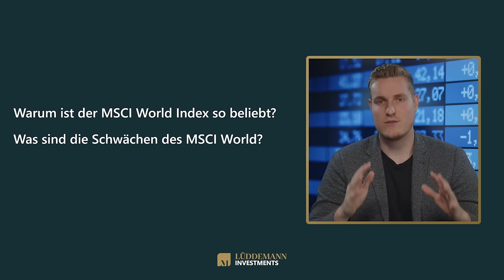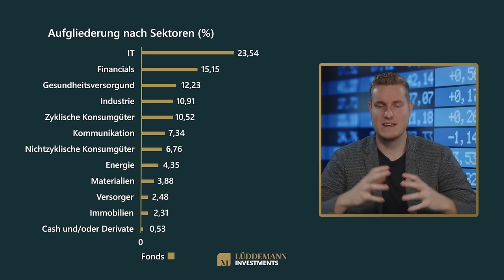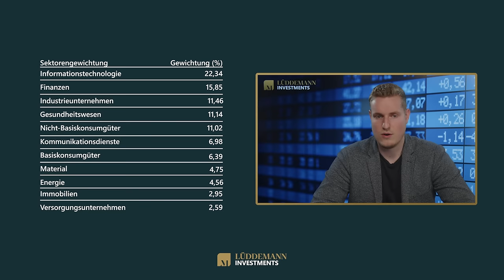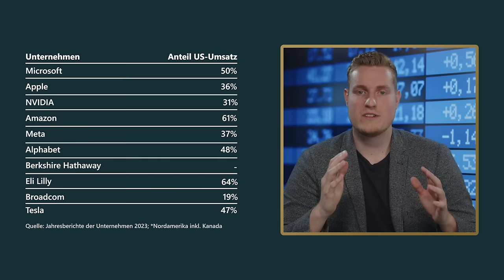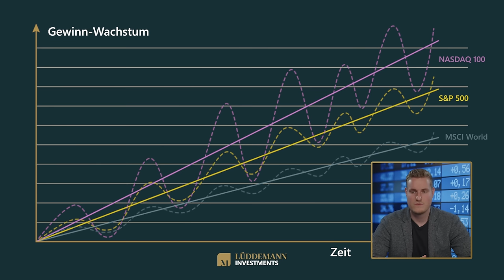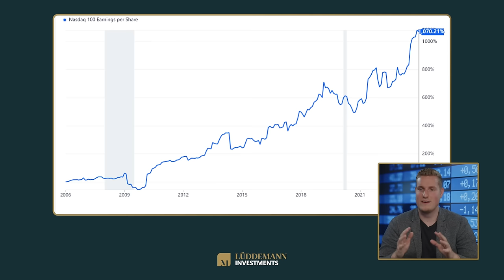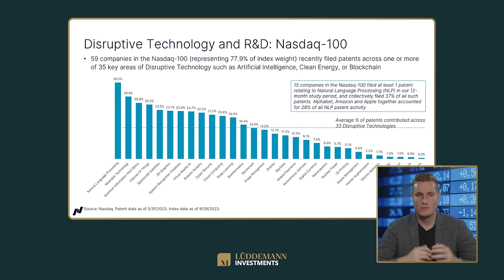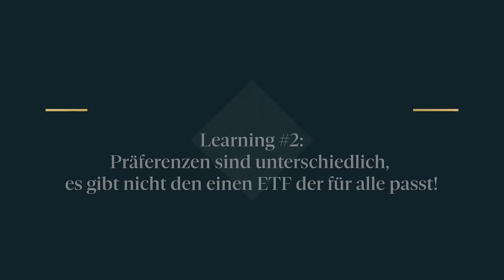Diese 3 ETFs sind besser als der MSCI WORLD!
► Für Trader: Lerne vom Börsenexperten wie Du ein echter Trader wirst. JETZT im 360° Trader-Mentoring durchstarten!

► Für Investoren: Lerne vom Börsenexperten Strategien werde zum Investor. JETZT im Investment-Mentoring durchstarten!

► Sichere Dir Marios Watchliste der trendstärksten Aktien zum Traden für nur 1 € testen

► Hier ein Termin vereinbaren und sich vom Experten kostenlos beraten lassen, welcher Weg in die Börsenwelt für Dich der richtige ist:

► In wenigen Jahren zu Deiner Millionen! Hier kannst du mein Buch zum Kurs “Dein MillionenDepot” kostenlos bestellen:

 Traumberuf Trader Buch ► Hier kannst Du mein neues Buch “Traumberuf Trader” kostenlos bestellen: